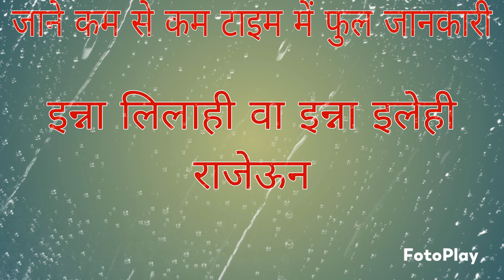Bhuli Hui chij Yad aane ka wazifa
bhuli Hui chij Yad Aane Ke Liye Dua
bhuli Hui chij Yad aane ke liye Aasan Dua
bhuli Hui chij Yad aane ke liye Aasan wazifa
bhuli Hui chij Yad aane ke liye Aasan wazifa bataen